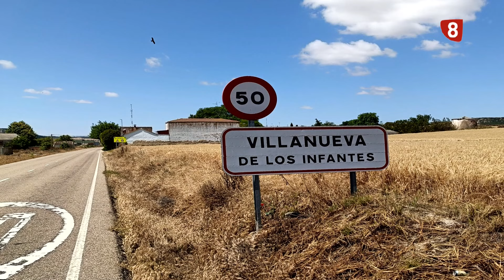El Tiempo La8Valladolid 27 de Junio de 2024